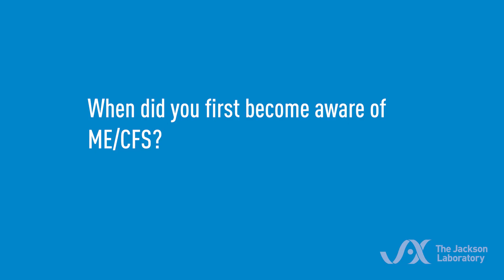Research into the microbiome for ME/CFS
JAX microbiome researcher Julia Oh talks about how the microbiome could inform research into chronic fatigue syndrome (ME/CFS)